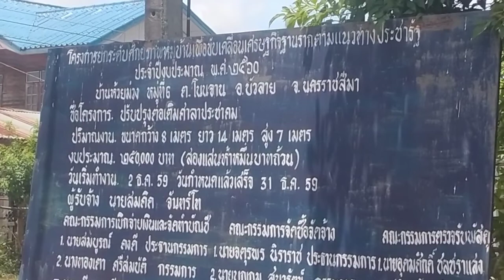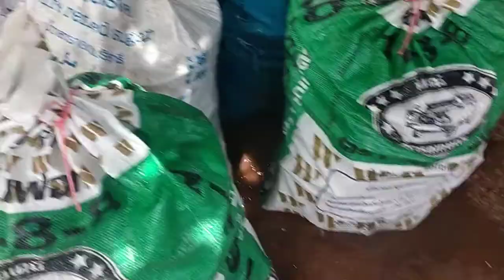มาส่งท่อนพันธุ์อ้อย ที่ อ.บัวลาย โคราชครับ อ้อยสุพรรณบุรี50 086-3152145